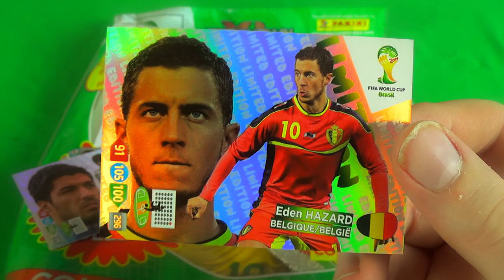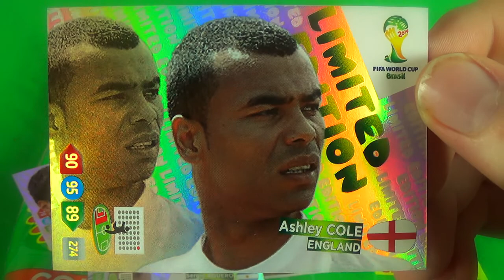PANINI ADRENALYN XL WORLD CUP LIMITED EDITION CARDS | TRADING CARDS CENTRAL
PANINI ADRENALYN XL WORLD CUP LIMITED EDITION CARDS